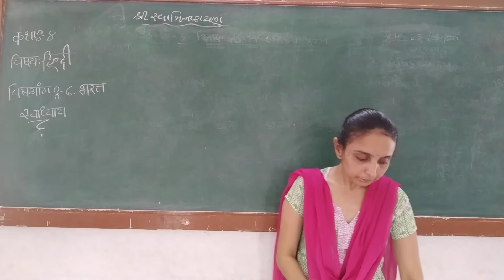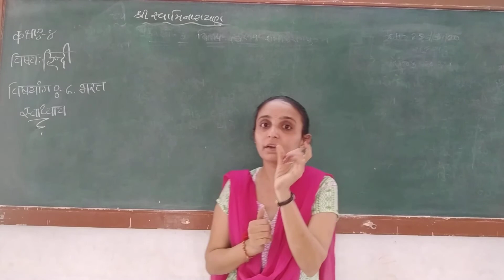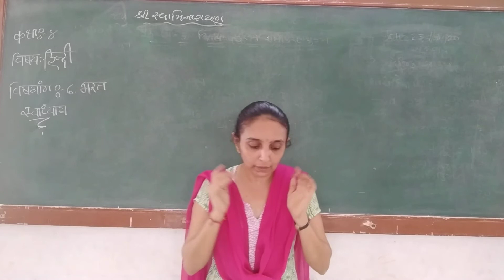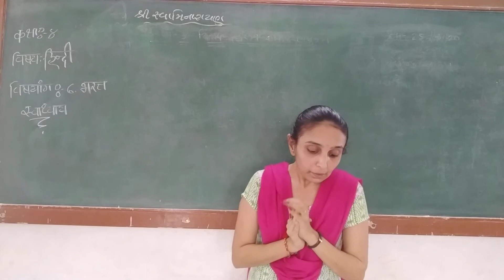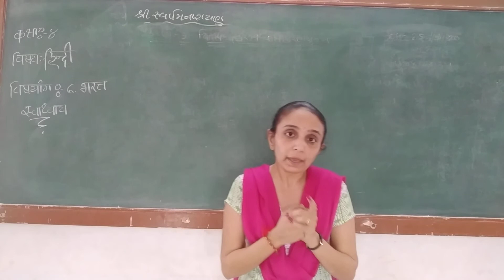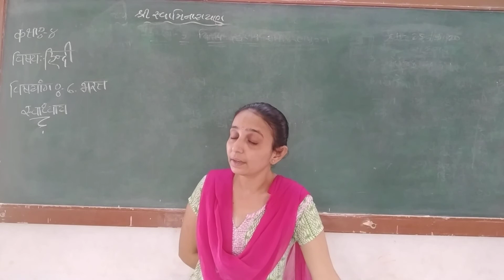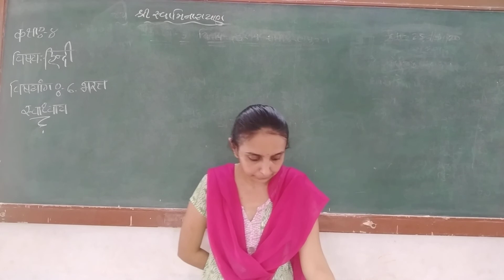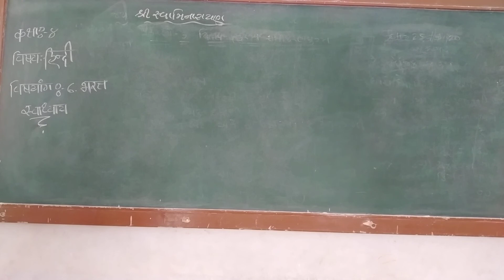STD 8 हिन्दी एकम ६ साध्याय तृप्तिबेन 1